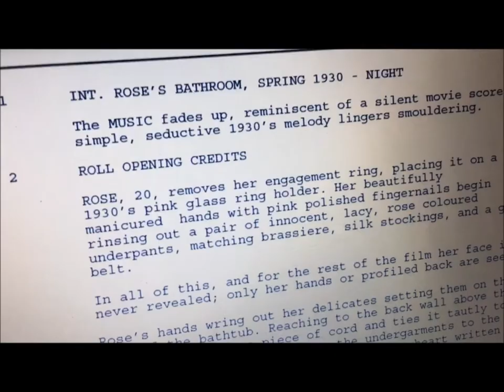Laundry Day: Life on the Line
2018 Storyhive pitch video